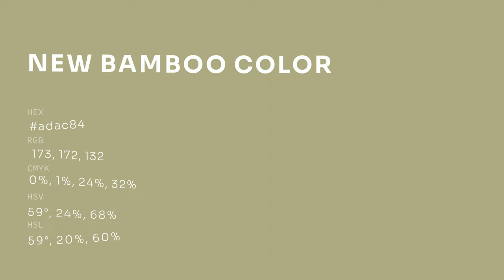New Bamboo color adac84 hex color - Green color - Cool color adac84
What color is New Bamboo ? adac84 hex color - Green color - Cool color adac84

Hex adac84 Color Code is also known as New Bamboo color.

Hex adac84 Color code in RGB color code model is created after adding 67.84% red color, 67.45% green color and 51.76% blue color.
Hex adac84 Color code in CMYK color (process color) code model is generated after subtraction of 0% cyan, 0% magenta, 23% yellow and 32% black.